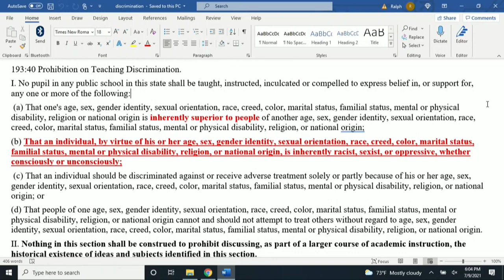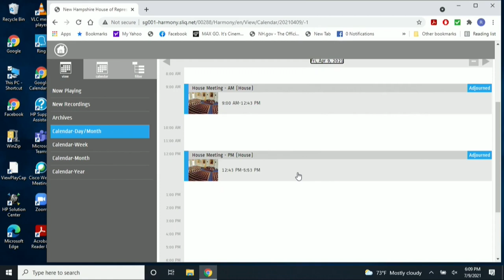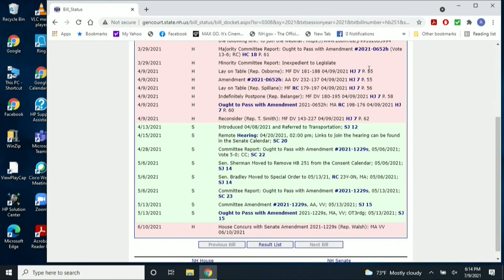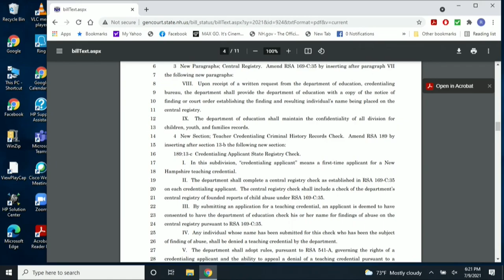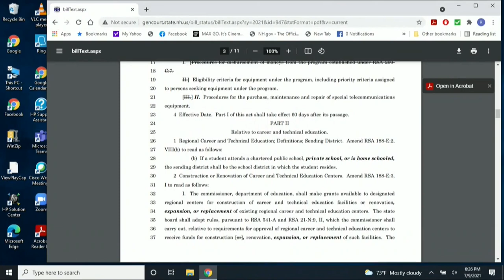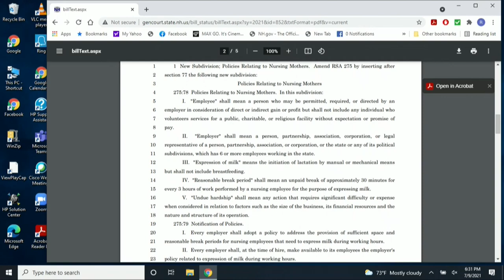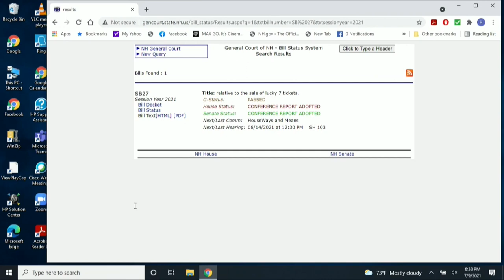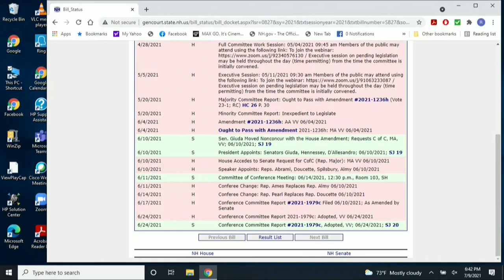Legislative Update with Ralph Boehm Wrap up pt.2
NH Rep. Ralph Boehm and NH Rep Erica Layon discuss the bills that have passed and are waiting to be signed, the legislative process and CRT.